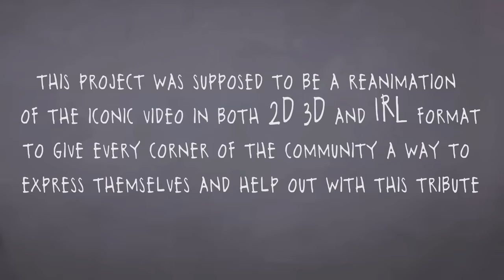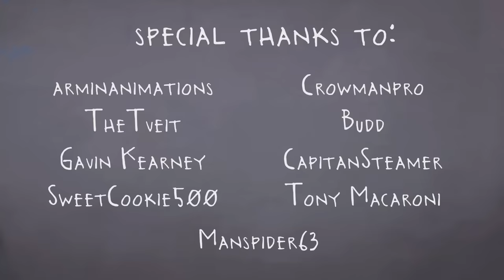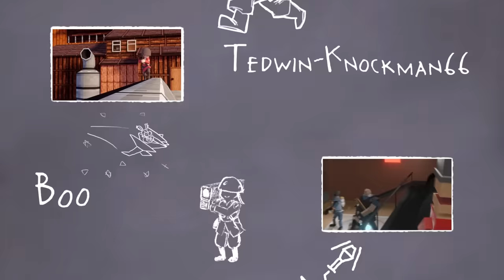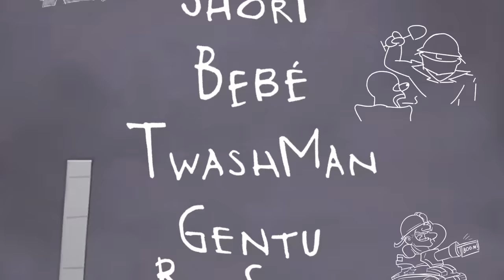Meet the Soldier Reanimated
Meet The Soldier Reanimated - The Team Fortress 2 community comes together again to honour a fallen soldier.
On the 8th of April 2020, Rick May passed away and this is our way to say thank you and show our love for Rick May and his many performances.

This project is not supposed to be a huge scale fundraiser or anything but rather a thank you note from the community to Rick May.
Thank You for the many laughs Rick May. 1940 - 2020.

Here is a list of the people involved with the project and their social handles: